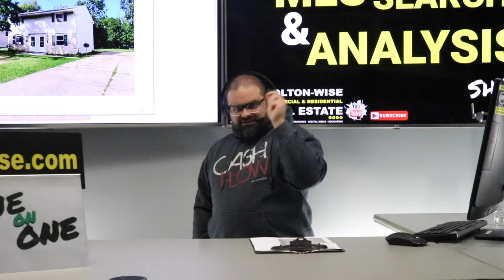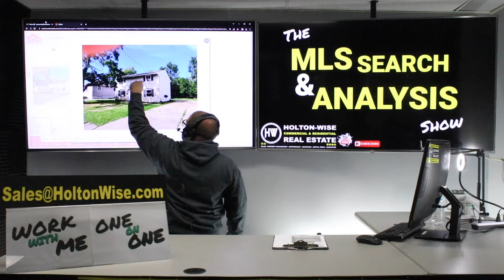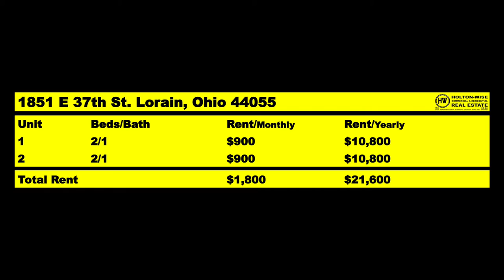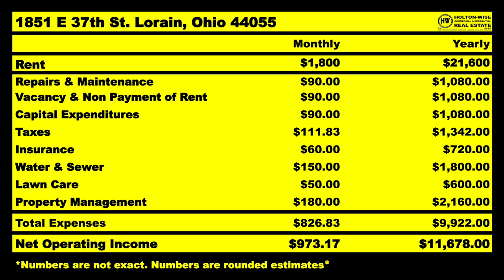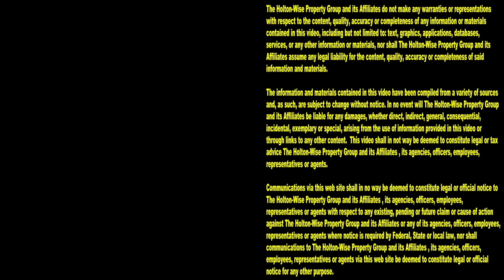Getting Fernando Started in Out of State Investing | MLS Search & Analysis 2,183 - 1851 E 37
If you are just getting started in out of state real estate investing, you'll want to watch the 2,183rd episode of The MLS Search & Analysis Show. During the show, Ohio investing expert James Wise is helping a brand new investor named Fernando get started in property investing in Ohio.

📺 HELPFUL RESOURCES
Holton-Wise FAQ